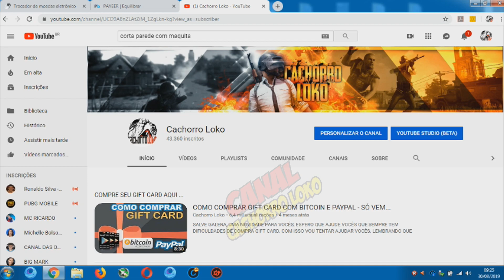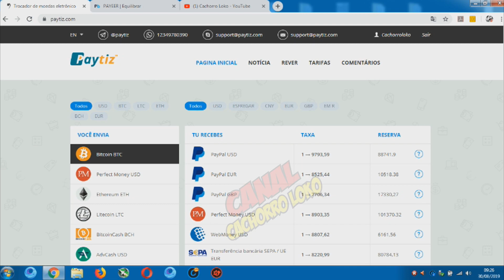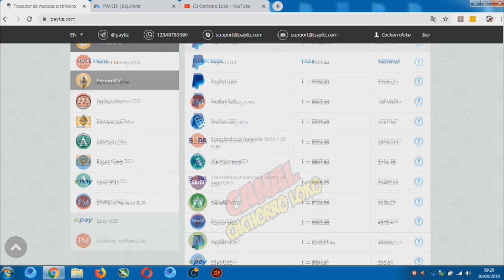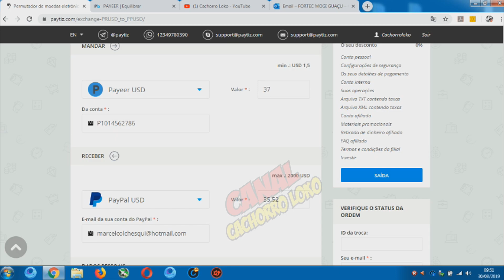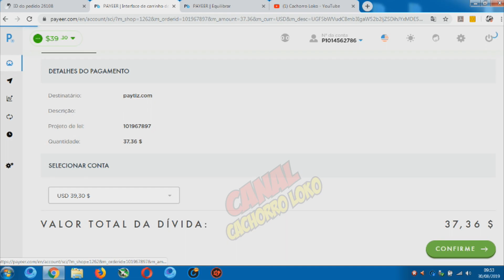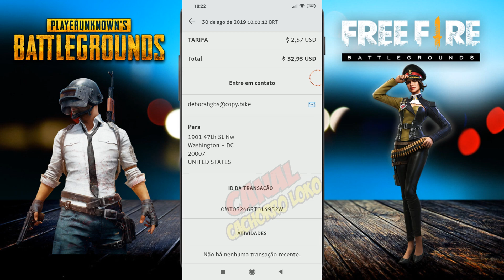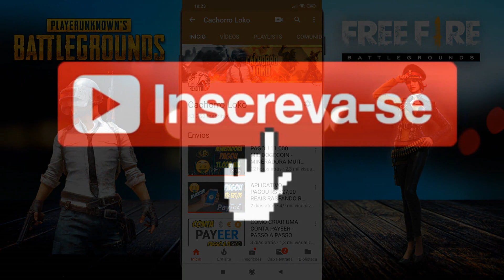COMO TRANSFERIR DINHEIRO DA PAYEER PARA O PAYPAL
SALVE GALERA NESSE VÍDEO VAMOS APRENDER COMO TRANSFERIR OU CONVERTER O DINHEIRO QUE RECEBEMOS NA PAYEER PARA O PAYPAL, MUITAS PESSOAS NÃO GOSTAM OU NÃO CONSEGUEM SACAR A GRANA DA PAYEER ENTÃO POR ISSO O VÍDEO.

ALGUMAS MINERADORA PAGAM VIA PAYEER, ENTÃO ESSE VÍDEO SERVE PARA VOCÊS CONSEGUIR SACAR ESSE DINHEIRO DE LÁ.

INSCREVAM-SE E INDIQUE UM AMIGO PARA CONHECER O CANAL.

ENTRE EM UM GRUPO SÓ PARA DEIXER ESPAÇO PARA OUTRAS PESSOAS, ASSIM TODOS PODEM PARTICIPAR , TMJ ...

TMJ FAMÍLIA ...